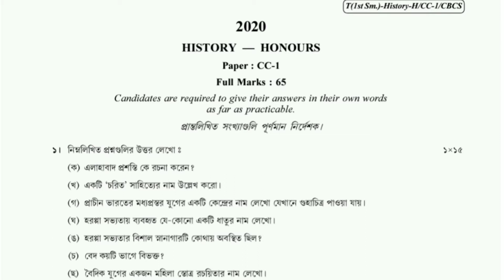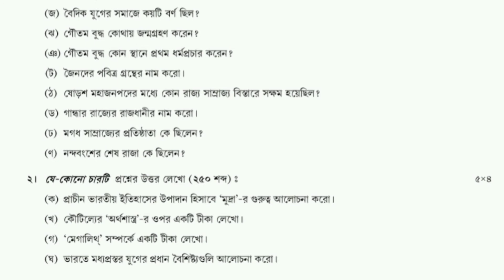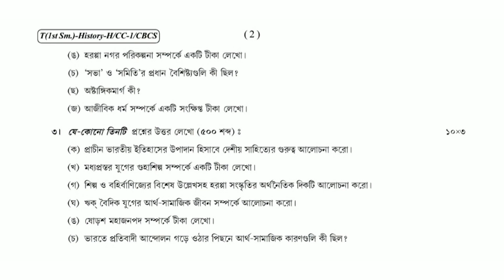HISTORY HONOURS 1ST SEMESTER CC-01 QUESTION PAPER 2020 C.U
accademuscoaching historyhonours cc-01questionpaper2020calcuttauniversity